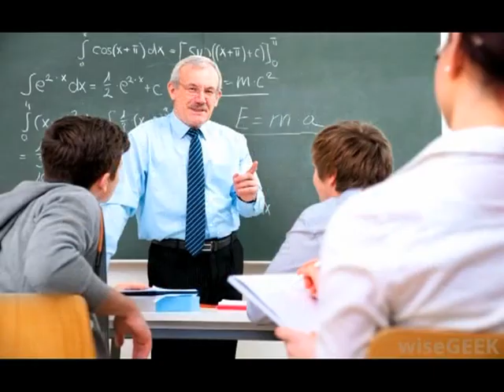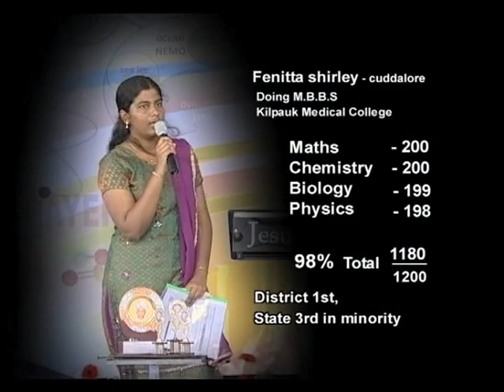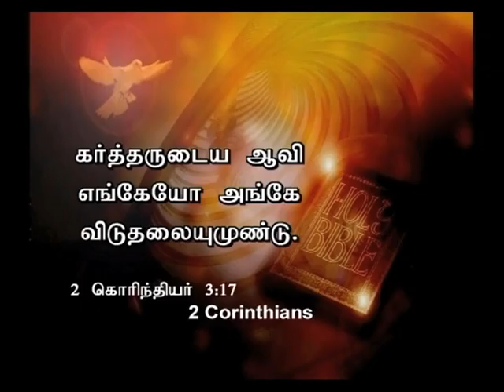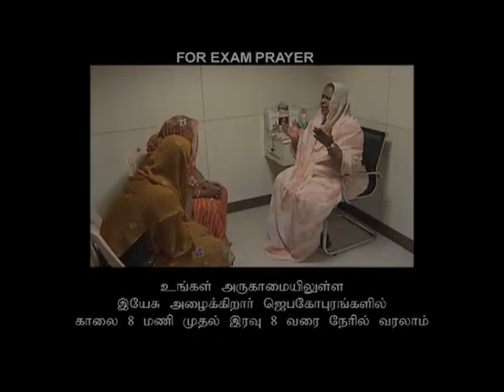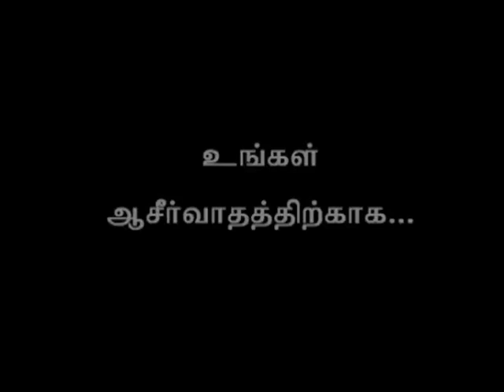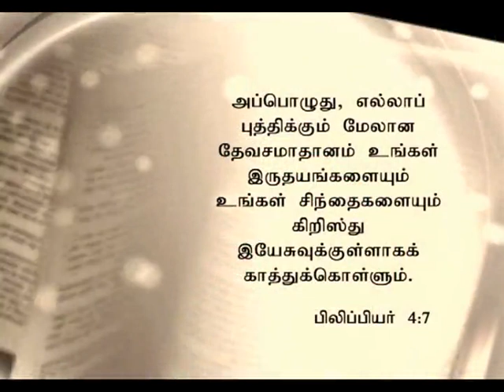When God opens a door no man can shut? (தமிழ்) | Dr. Paul Dhinakaran | Jesus Calls